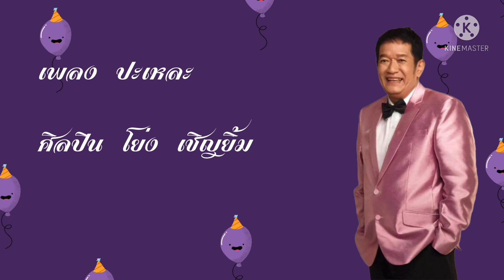ปะเหลาะ - โย่ง เชิญยิ้ม